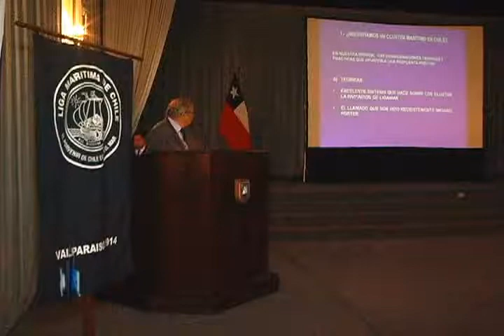Polémica 2011 Mall en Barón.mp4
En su balance del año 2011 el programa Empresa Océano destaca la polémica surgida en torno al proyecto Barón en Valparaíso que contempla la construcción de áreas turísticas e inmobiliarias en los recintos portuarios, incluido un mall comercial.